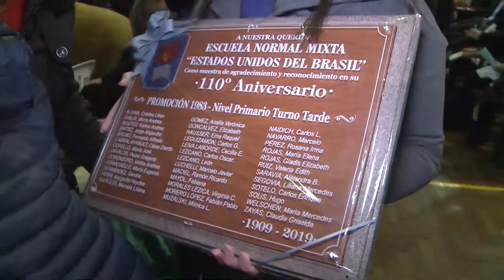Educación la Normal Mixta celebra sus 110 años